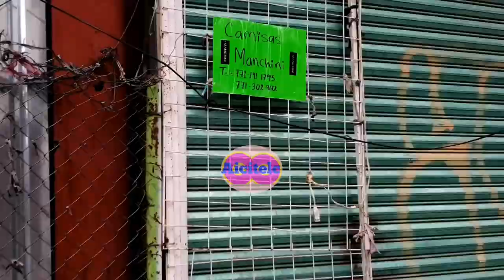CHICONCUAC, TIANGUIS DE ROPA PARA NEGOCIO ASÍ ESTÁ EN ESTE MOMENTO